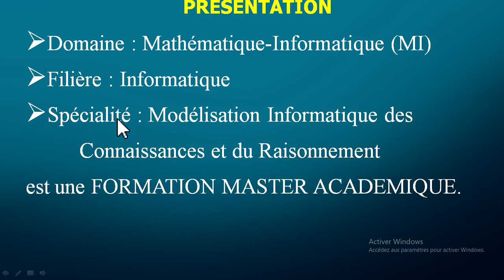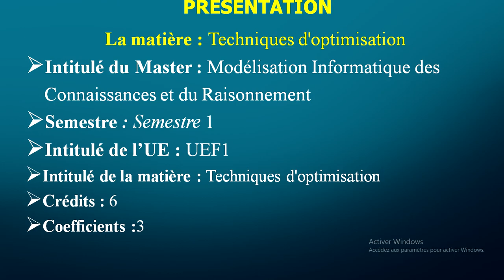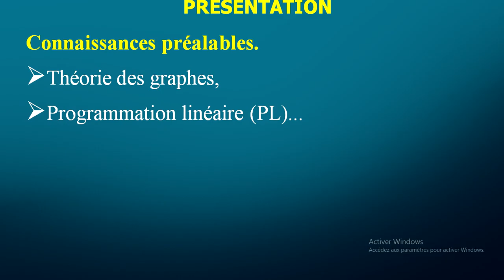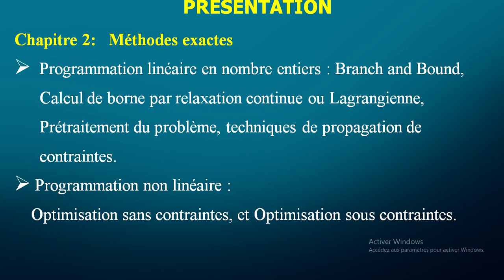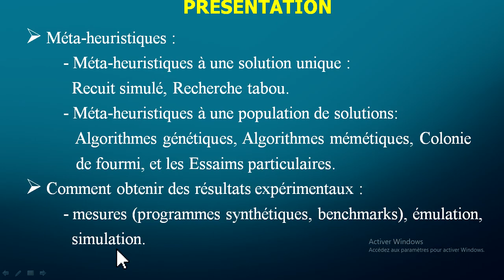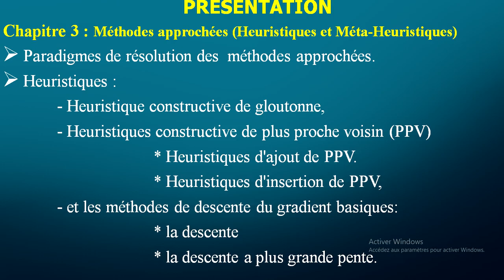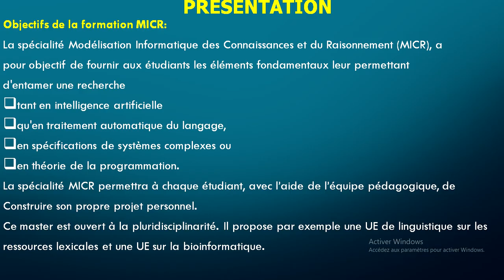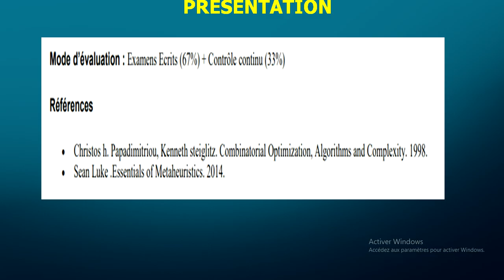Programme du Module Techniques d'Optimisation (pour Master 1 MICR)